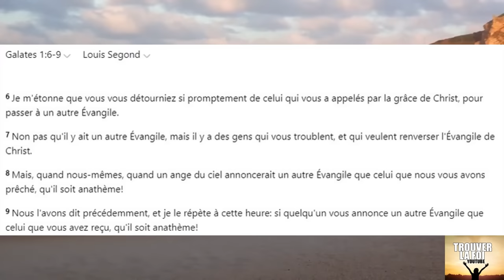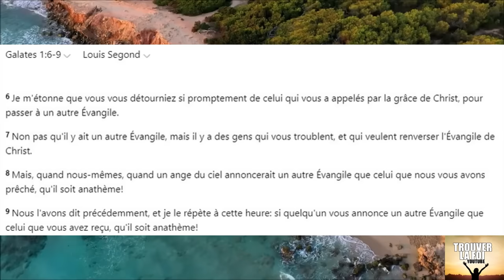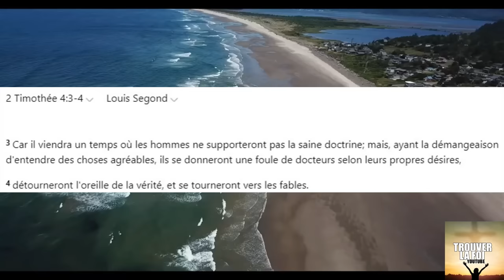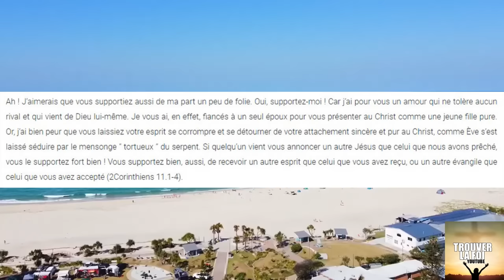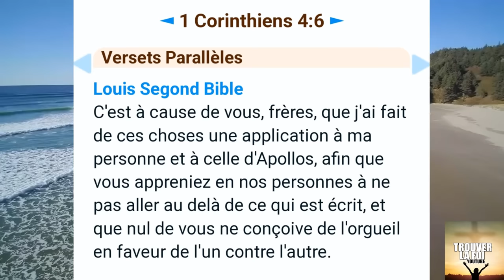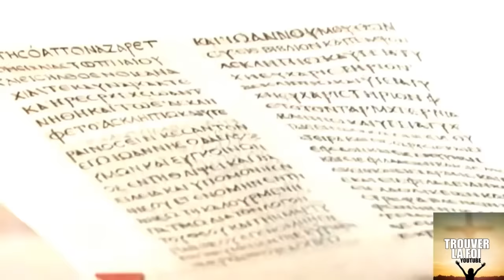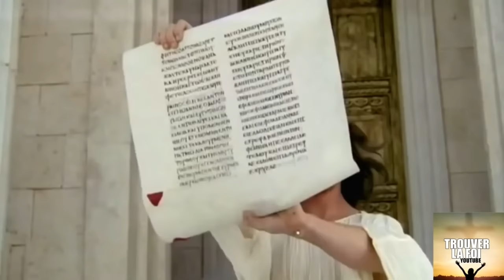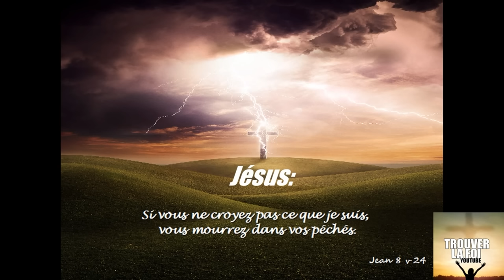LES FAUX ENSEIGNANTS/PASTEURS/PROPHETES DES DERNIERS TEMPS DE LA FIN! COMMENT DISCERNER!